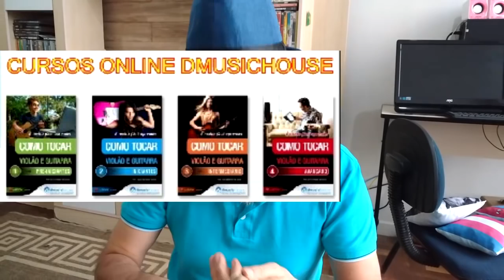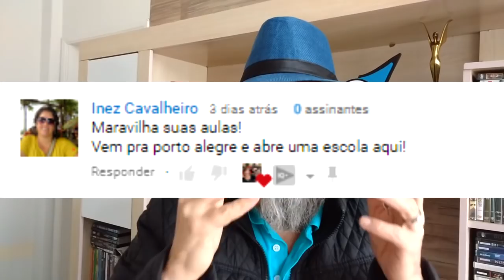COMO TROCAR CORDAS DE NYLON (SEM ESTRAGAR O VIOLÃO). VEJA O GANHADOR DO SORTEIO 93 K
COMO TROCAR CORDAS DE NYLON (SEM ESTRAGAR O VIOLÃO)
Dicas e truques para iniciantes trocarem as cordas sem correr o risco de estragar o instrumento. Cada detalhe é muito importante, por isso assista o video até o final que vco vai conseguir trocar da maneira mais fácil. Peço aos ganhadores que entrem em contato urgente comigo. Será que foi vc? em breve faremos sorteio de violão. Compartilha Cocada!
_______MEUS CURSOS_______

dmhhsuahs51454sdsd1515sd1965,
clovismartinidebarrosdmusichouse1976